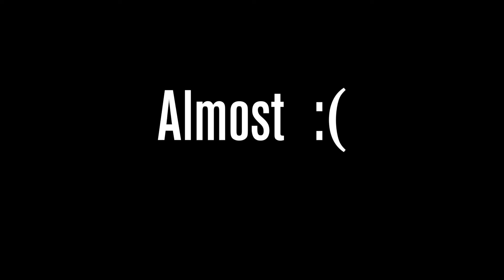Climbing at LA Boulders!!!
Follow Our Rock Climbing Journey!

Dry Chalk 🙌🏼
Liquid Chalk 👏🏼
Crash Pads 💥💥